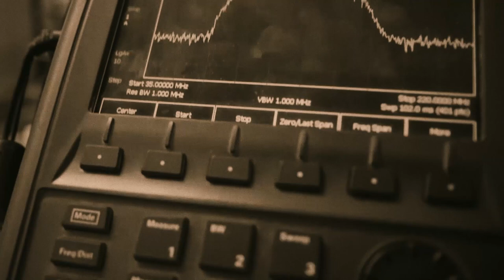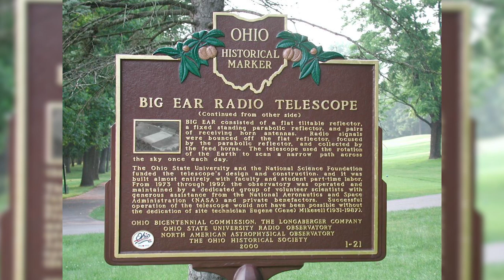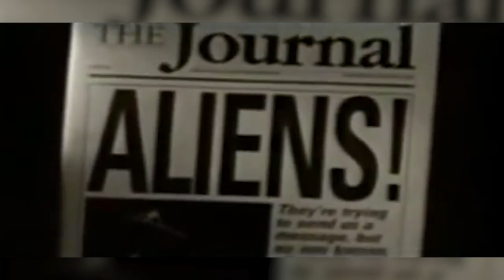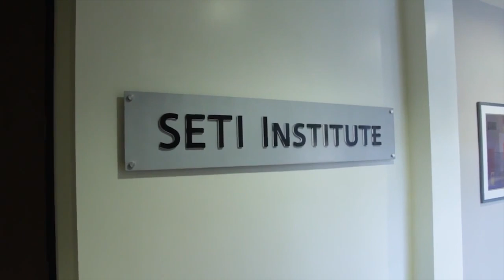The Unsettling Truth About the 1977 WOW Signal From Space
For many years, scientists have stumbled upon hints and even gathered substantial amount of information indicating the possibility that there might exist life beyond our planet.
In 1977, the most unexpected thing occurred: a sound from space was detected and heard by human ears for the first time ever! Theories were flying everywhere then as scientists tried to unravel the sound’s sweet mystery. One explanation stood out: the sound could have come from aliens.
In this video, we’re going to dive deep and find out the unsettling truth about the 1977 WOW! signal from space.
An Evidence to Prove a Point
In 1959, Cornell university physicists Philip Morrison and Giuseppe Cocconi speculated that the only viable way for extraterrestrial civilizations to communicate to us would be through radio signals.
Morrison and Cocconi postulated that this radio signal must be heard along the frequency of 1420 megahertz. Why this specific frequency? It’s because this frequency is naturally emitted by hydrogen.

For more than 40 years, the WOW! signal has been used as hard proof that we are not alone in the galaxy.
However, not everyone shared the same sentiment.
Professor Antonio Paris from St. Petersburg College in Pinellas County, Florida, USA, said that the signal could have been emitted not necessarily by aliens but by heavenly bodies.
In his paper that was published in the Journal of the Washington Academy of Sciences, he pointed out the likelihood that the sound comes from a pair of comets.